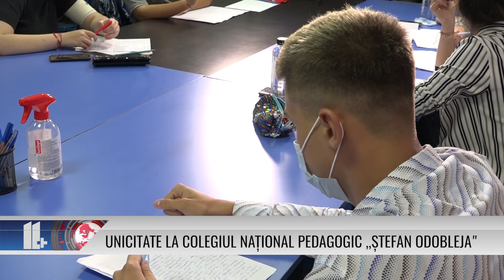UNICITATE LA COLEGIUL NAȚIONAL PEDAGOGIC "ȘTEFAN ODOBLEJA"!